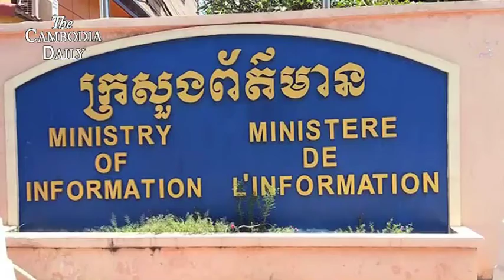ក្រសួងព័ត៌មានមិនឲ្យសារព័ត៌មានផ្សាយព័ត៌មាននិងរូបភាព បះពាល់ព្រះកិត្តិយសមហាក្សត្រ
ក្រសួងព័ត៌មានព្រមានម្ចាស់ស្ថានីយវិទ្យុ-ទូរទស្សន៍ ចាងហ្វាង សារព័ត៌មាន និងម្ចាស់គេហទំព័រផ្សព្វផ្សាយទាំងអស់ ចៀសវាង ដកស្រង់ខ្លឹមសារ សារជាអក្សរ សំឡេង រូបភាពវីដេអូ ពីប្រភពនានាមក ផ្សព្វផ្សាយ ឬផ្សាយបន្ដ ដែលនាំឱ្យប៉ះពាល់ដល់ព្រះរាជកិត្ដិយស របស់ព្រះមហាក្សត្រ និងសន្ដិសុខសង្គម។
រដ្ឋលេខាធិការក្រសួងព័ត៌មានលោក អ៊ុក ប្រាថ្នា បានថ្លែងនៅក្នុង  សេចក្តីថ្លែងការណ៍របស់ក្រសួងព័ត៌មានដែលចេញផ្សាយកាលពីថ្ងៃសុក្រម្សិលមិញថា លោករំលឹកដល់ក្រុមអ្នកសារព័ត៌មានទាំងឡាយត្រូវគោរពវិជ្ជាជីវៈ គោរពកិត្តិយស និងសេចក្តីថ្លៃថ្នូររបស់បុគ្គលជាពិសេសអង្គព្រះមហាក្សត្រ ដែលត្រូវបានការពារដោយរដ្ឋធម្មនុញ្ញ។
កាលពីខែកុម្ភៈកន្លងទៅនេះ រដ្ឋសភាកម្ពុជាបានអនុម័តវិសោធនកម្មច្បាប់ប្រឆាំងនឹងការប្រមាថព្រះមហាក្សត្រ។
លោក អ៊ុក ប្រាថ្នាជំរុញឲ្យម្ចាស់ស្ថានីយ៍វិទ្យុ-ទូរទស្សន៍ ចាងហ្វាងសារព័ត៌មាន និងម្ចាស់គេហទំព័រផ្សព្វផ្សាយទាំងឡាយត្រូវប្រុងប្រយ័ត្ន ត្រូវត្រួតពិនិត្យឲ្យបានដិតដល់ និងពិចារណាថ្លឹងថ្លែងឱ្យបានហ្មត់ចត់អំពីក្រមសីលធម៌ វិជ្ជាជីវៈ ព្រមទាំងទិដ្ឋភាពច្បាប់ ដើម្បីចៀសវាងការផ្សព្វផ្សាយដែលនាំឱ្យប៉ះពាល់ដល់សង្គមជាតិទាំងមូល។
ការប្រកាសវិធានការតឹងរ៉ឹងរបស់ក្រសួងព័ត៌មាននៅពេលនេះ ធ្វើឡើងក្រោយពីមានការចាប់ខ្លួនក្រុមអ្នករិះគន់តាមបណ្តាញសង្គមហ្វេសប៊ុក ពីរនាក់ដាក់ពន្ធនាគារពីបទប្រមាថព្រះមហាក្សត្រ៕